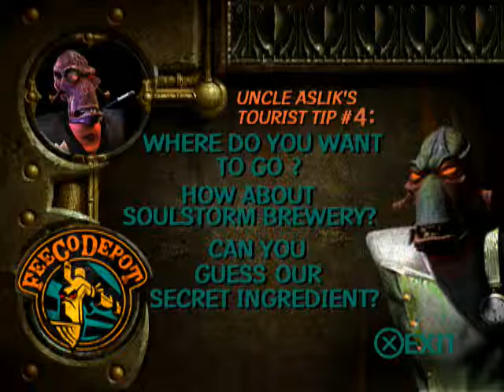Pelataan Abe's Exoddusta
Ja matka kohti pelin loppua jatkuu vain ! :3